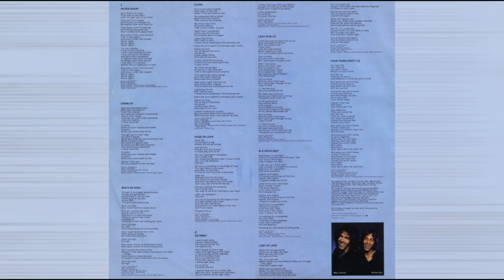Marc Tanner Band - Edge Of Love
Request. *** Album - No Escape  1979 (Re-Released) 2006 ***

Vocals : Marc Tanner
Bass : Bob Glaub
Drums : Mike Baird
Guitar : Richie Zito